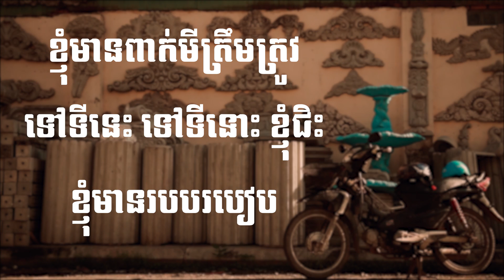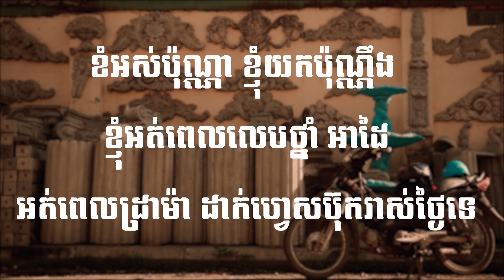PEACE CHONG - Motodop (Lyric Video)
When Motodop just finishes a joint. just kidding haha
hope u enjoy. (:

Thanks SDAB Studio for mix and mastering.